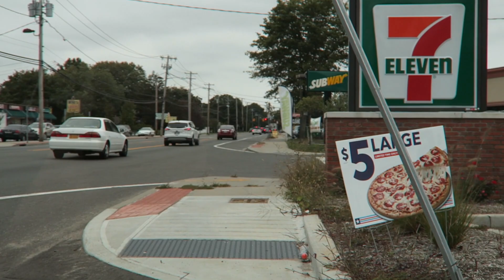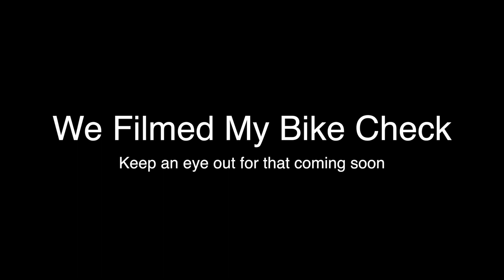BMX BATTLE at the GLOBE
We hit up Flushing Skatepark in Queens where Anthony Panza and Austin Augie go face to face in a Game of BOZO(BIKE) to see who is the ultimate bozo. and SUBSCRIBE for more.

SC-BillyPerry631